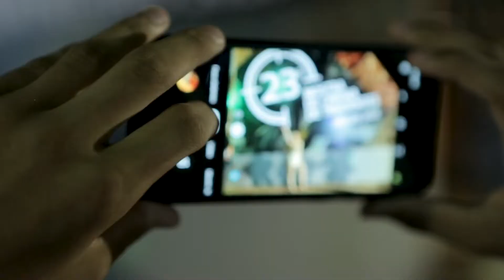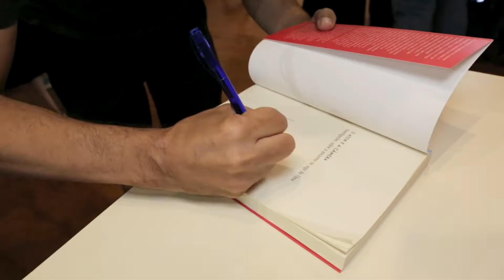23ª Mostra de Cinema de Tiradentes | TV MOSTRA 1º fevereiro 2020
Confira na TV Mostra tudo que está acontecendo na 23ª Mostra de Cinema de Tiradentes! Para a programação completa acesse